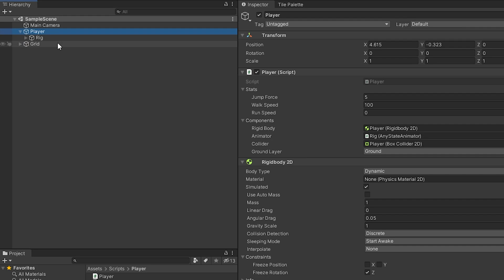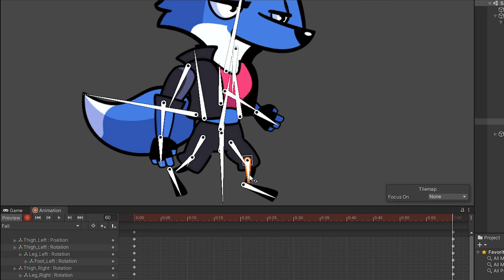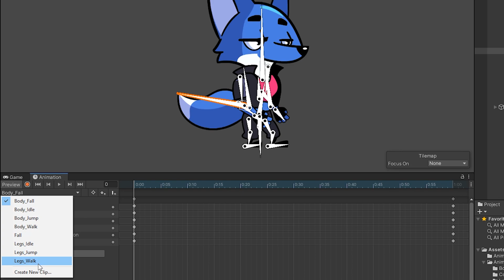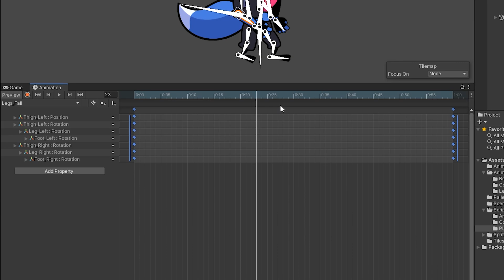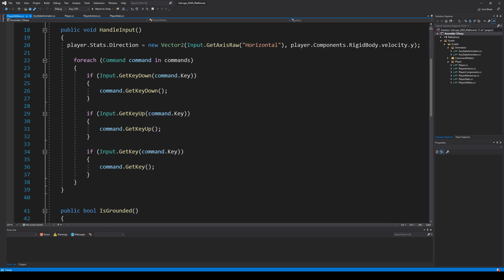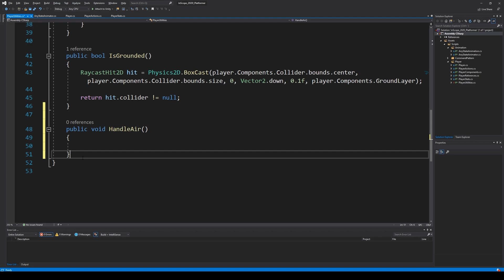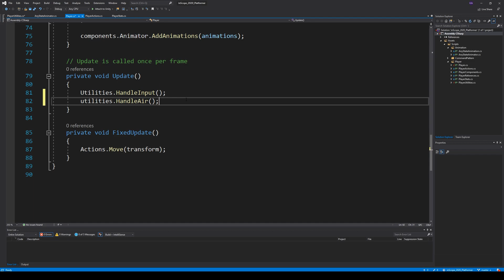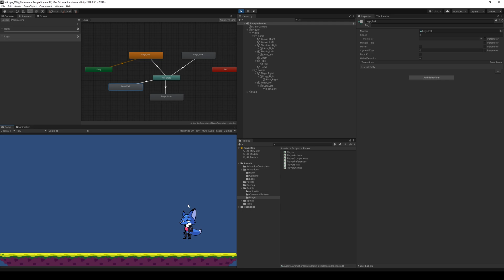How to make a 2D platformer (E15 Fall Animation) - Unity 2020 Tutorial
In this tutorial series you will learn how to create a 2D platformer in Unity. I recommend that you have unity 2019 or newer installed when following along.

I will release a new video to the public every Monday. Patrons also have access to all assets and files.

If you do not know C# I can recommend my Udemy C# & Unity course

I will explain everything I'm doing in details so that every one can follow along and learn something.
I will be following the Object oriented principles and keep good code practices up, so that you can take what you learn here and apply it to real life coding at.

Throughout the series you will learn how to implement the most common features for a 2D platformer game, if you feel like something is missing please don't hesitate to let me know.

Throughout the series you will learn the following:
• Rig a 2D character
• Create 2D character animations based on a rig.
• Run
• Walk
• Jump
• Double jump
• Pick up weapons
• Swap between weapons.
• Break items
• Kill enemies
• Jump on enemies
• Make a simple enemy AI
• Make a player immortal
• Make a player die
• Create moving platforms
• Jump onto platforms
• Collect items
• UI elements like lives and collectables